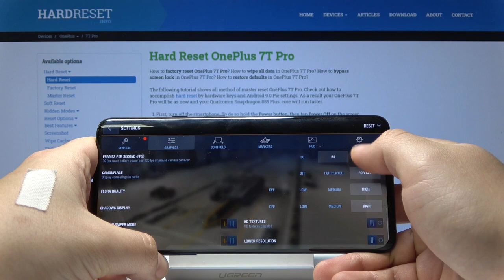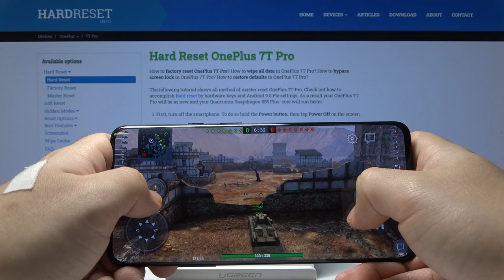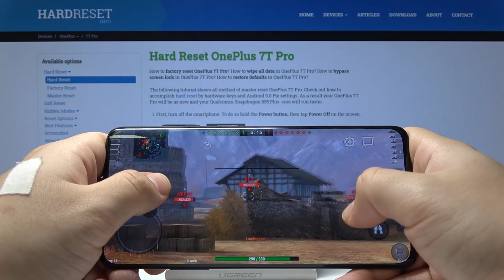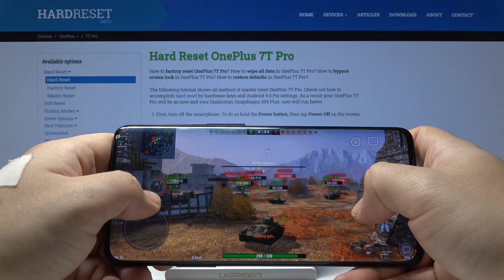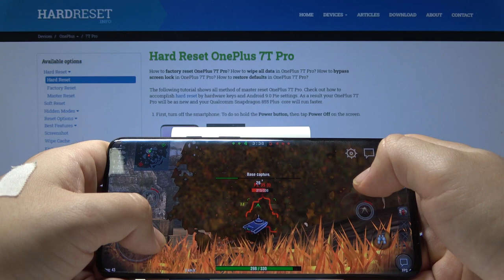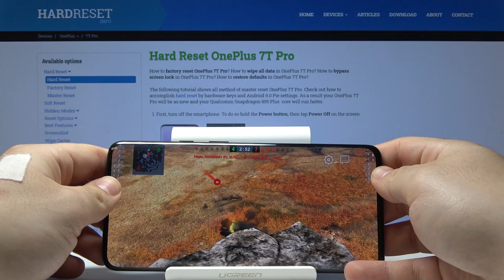World of Tanks GAME TEST on OnePlus 7T Pro - Performance / Settings Checkup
Today, we going to show you top trending game World of Tanks, if you love playing WOT on your computer or device let’s look at how it works on OnePlus 7T Pro. Check recommended settings and how smoothly it works on OnePlus device. In attached gameplay, you’re able to compare OnePlus with many other phones in terms of playing possibilities.

How World of Tanks works on OnePlus 7T Pro? How WOT works on OnePlus 7T Pro? How to play World of Tanks on OnePlus 7T Pro? How World of Tanks running on OnePlus 7T Pro? How to check performance of World of Tanks on your OnePlus 7T Pro? How to compare devices World of Tanks performance OnePlus 7T Pro? How fast is World of Tanks on OnePlus 7T Pro? How efficient is World of Tanks on OnePlus 7T Pro? How to check World of Tanks FPS on OnePlus 7T Pro? How many fps have OnePlus 7T Pro while playing World of Tanks? How do Games work on Android 10?